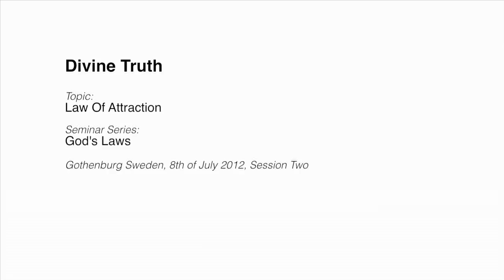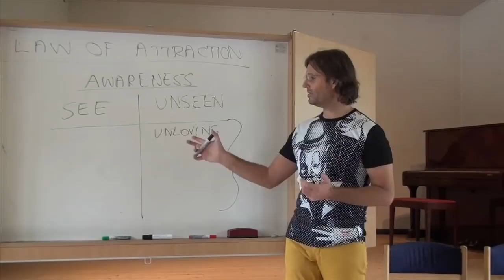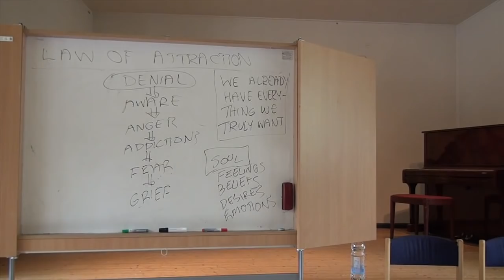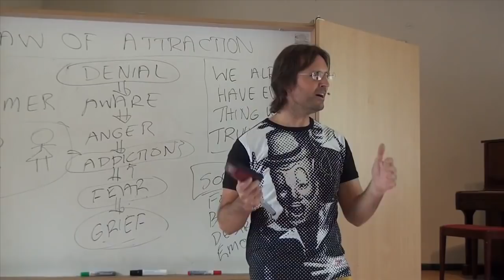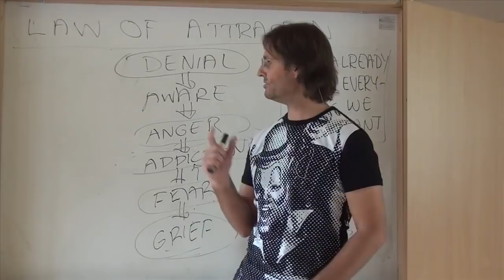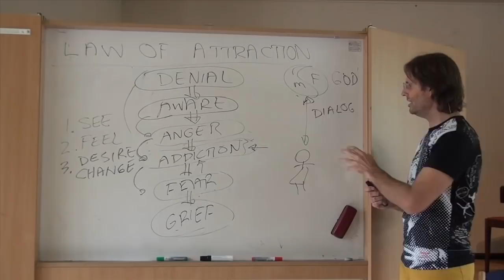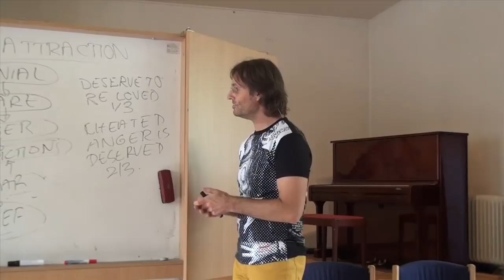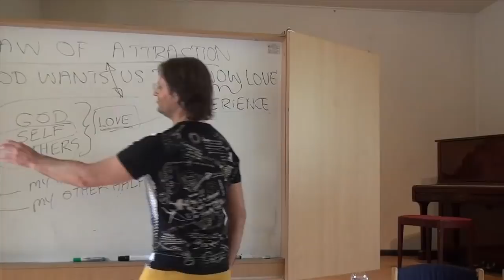20120708 God's Laws - Law Of Attraction S2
Presented in Gothenburg, Sweden on 8th July 2012.
Jesus presents information regarding God's Law of Attraction. A discussion about how the Law of Attraction operates upon the human soul in order to help the soul into a condition of Love. Session 2 of a multi-session discussion.